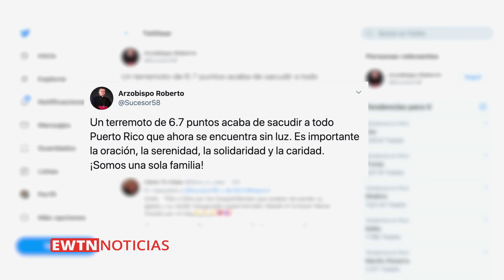EWTN Noticias - Programa del miércoles 2019-01-08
En el programa de hoy el Papa Francisco exhorta a diferenciar entre el Espíritu Santo y el espíritu del mundo. Además, Arzobispo pide donaciones para víctimas de incendios forestales en Australia